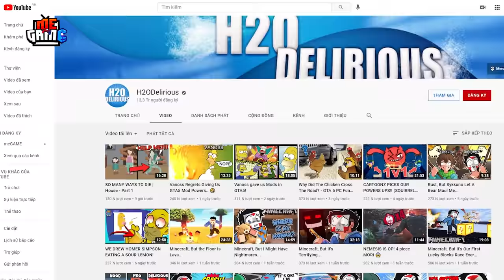Review Khịa: The Baby In Yellow 2 & Top 5 Game Ăn Theo Baby In Yellow | meGAME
The Baby In Yellow, game kinh dị góc nhìn thứ nhất với nội dung mới lạ nhưng không kém phần rùng rợn đã gây bão trong cộng đồng game thủ trong thời gian vừa qua, video này meGAME sẽ review khịa the baby in yellow 2 cũng như các tựa game ăn theo dòng game baby in yellow này cho anh em nhé.

Trong video này, meGAME tôi sẽ phân tích một vài chi tiết thú vị trong The Baby in Yellow. cũng như liên hệ tựa game này đến những đứa trẻ bị quỷ ám vô cùng đáng sợ có thật ở ngoài đời.

Anh em muốn tôi show mặt lắm phải không. Vậy thì hãy tích cực nhất nút là nút đăng kí để mở khoá mặt của meGAME. Sub càng nhiều mở càng sớm nha anh em. Giờ thì vô video luôn cho nóng nào!